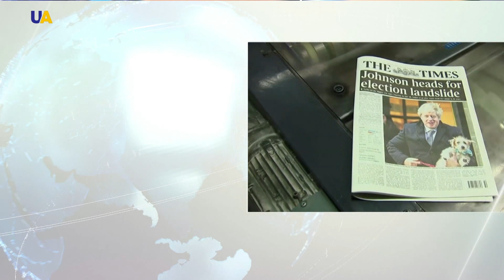Ukraine’s Achievements & Shortcomings on the International Arena in 2019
2019 - which was the year of the presidential and parliamentary elections in Ukraine - raised expectations both inside and outside of Ukraine about new foreign policy trends as well as possible transformations and risks. Future membership in the EU and NATO, relations with the US and neighbouring states, and, most importantly, build-up of international support on countering Russian aggression are those topics that experts consider among the top priorities for the Ukrainian foreign policy.
Sergiy Korsunsky, Director of the Hennadii Udovenko Diplomatic Academy of Ukraine, has more.